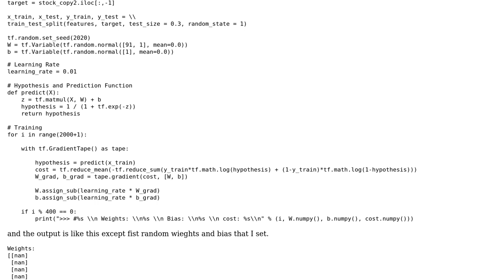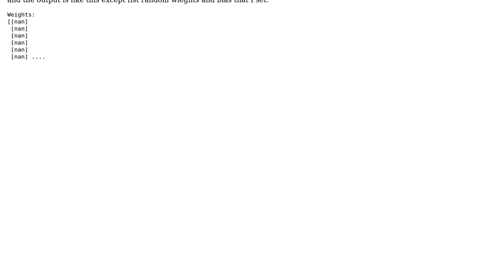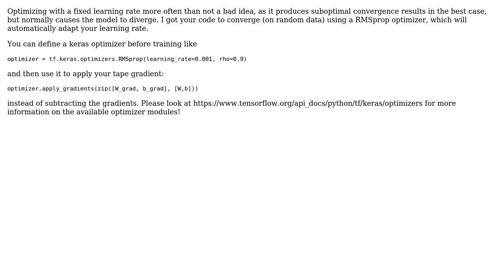tensorflow2.0 logistic model ouputs nan weight and bias every time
With thanks & praise to God, and with thanks to the many people who have made this project possible! You are responsible for your own actions.